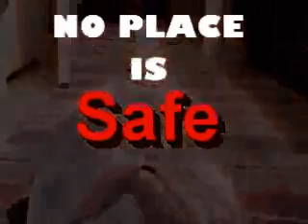Shark Week 2009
No Place is Safe